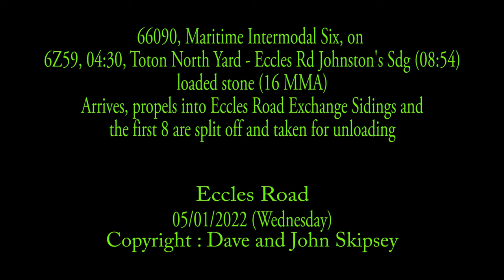66090 arrives at Eccles Road, propels into the Exchange Sidings and takes 8 MMA for unloading.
Eccles Road
05/01/2022 (Wednesday)
66090, Maritime Intermodal Six, on 6Z59, 04:30, Toton North Yard - Eccles Rd Johnston's Sdg (08:54) - loaded stone (16 MMA)